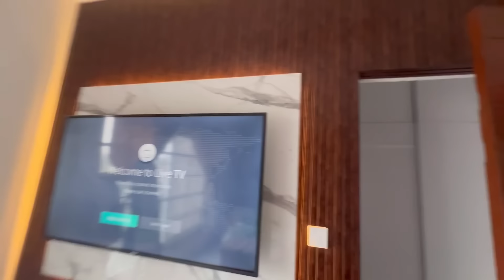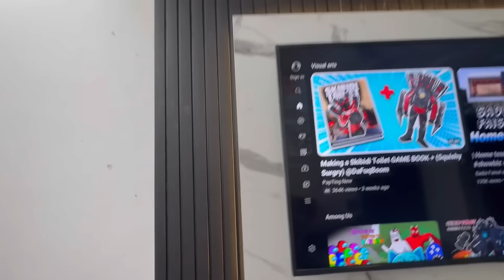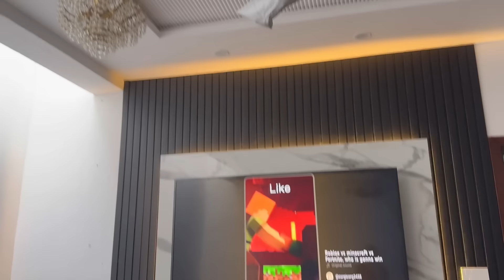Finally Media wall ready hugyi | home decor ideas 2024 | Modern Media wall Design for tv lounge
In this link I add all authentic & verified products, which I bought from daraz , from authentic sellers, I hope this will help you 💕